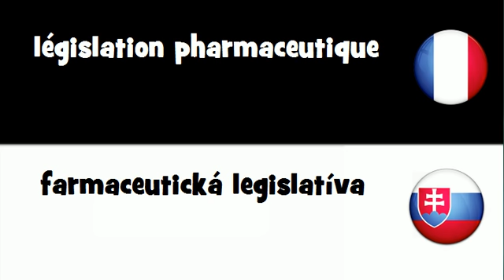VOCABULAIRE EN 20 LANGUES = législation pharmaceutique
frenchwithvincent VOCABULAIRE EN 20 LANGUES = législation pharmaceutique